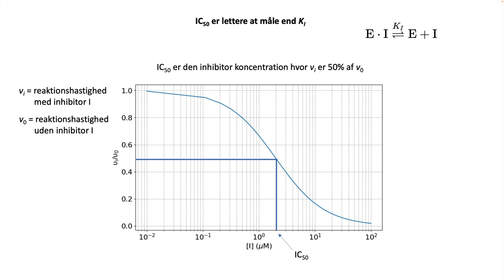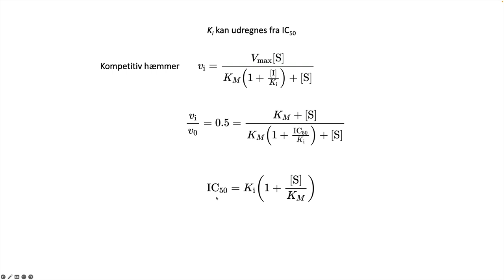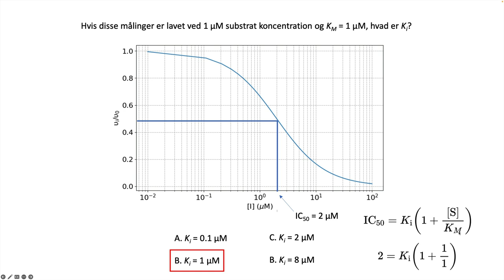IC50 og Ki